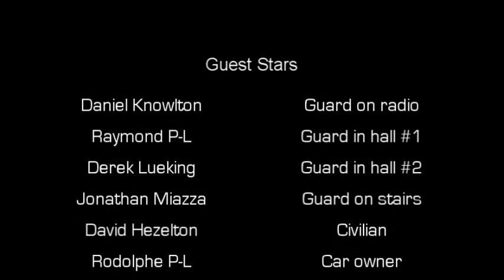Carpe Diem Episode 1 - Web Series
After a brutal escape from UT hospital, Ronald Smith informs his TBI partner on his partial memory loss.

Carpe Diem is a 9 part action web series. It tells the story of TBI agent Ronald Smith, who, after unknown events, loses a day's worth of memory. As he uncovers the truth he finds out nothing is what it seems, and no one is to be trusted; including him.